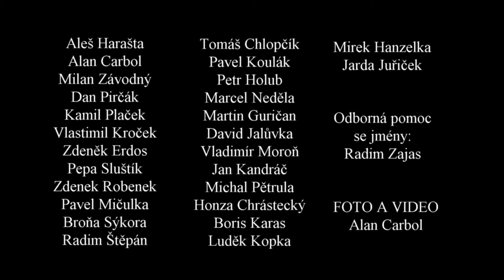Důl Paskov Staříč Elektro provoz